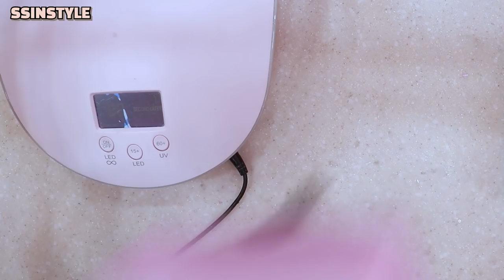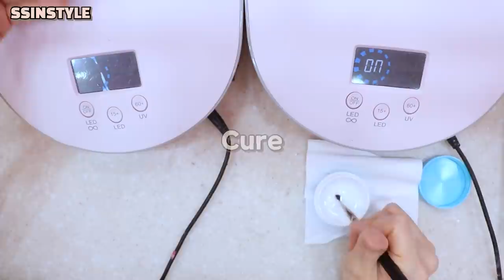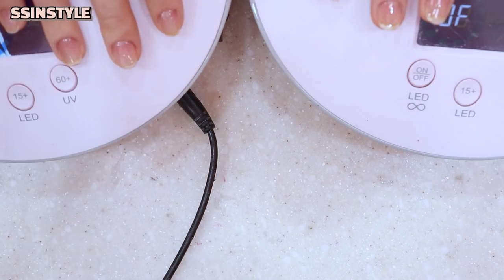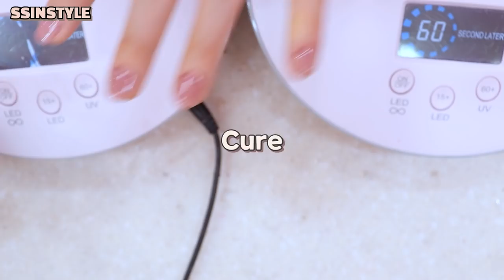Eng sub) 드디어!!! 손톱이 다 자랐어요🤩🎉/협찬제품포함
🎁협찬제품 표기가 영상에 누락됐습니다😭
01:04 세리오_드릴/비트
06:07 세리오_비트
10:47 치유백화점_와이퍼
11:22 엔뷰티_브러쉬
12:48 플라리아_브러쉬
15:30 레블리젤
18:27 펄스젤_논와이프클리어탑젤

≻─── 𝐈𝐧𝐟𝐨𝐫𝐦𝐚𝐭𝐢𝐨𝐧 ───≺